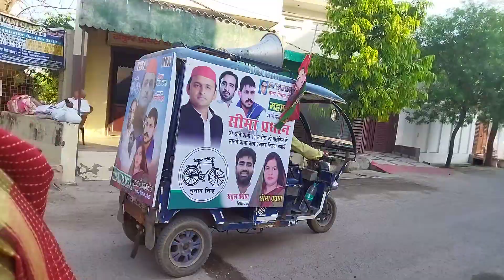BJP ko UP election mai khatra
Exams ho ya election taiyaari पूरी तरह से करनी चाहिए

politcs ke exams suru ho gaye